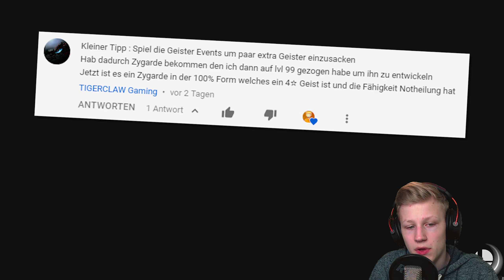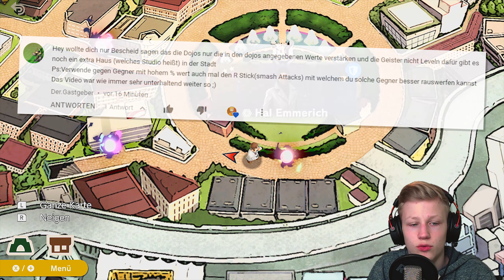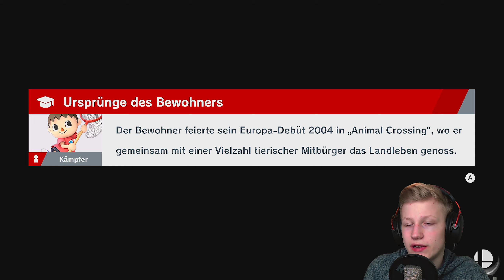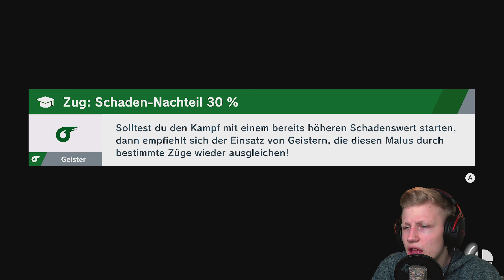"ICH MAG DR. MARIO NICHT! 😐" | Super Smash Bros Ultimate (Story) #12 | Rippelz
Let's Play Super Smash Bros Ultimate Story #12 [1440p/2k | German/Deutsch | 60FPS | Nintendo Switch | Blind | Greenscreen] "ICH MAG DR. MARIO NICHT! 😐" | Rippelz

«SOCIAL MEDIA»

Playstation-Network: RippelzYT

Die komplett übertriebenste und ultimativste Version von Super Smash Bros! (2018)

«SOFTWARE & HARDWARE»

- 16GB RAM (2x 8GB / 3000MHz)
- 550W Netzteil
- 2TB HDD (WD Blue)
- 4TB HDD (WD Blue) (Nur für Videos)
- 120GB SSD (Sandisk Plus)

Schnitt: Adobe Premiere Pro CC 2018
Aufnahme (Bild & Sound): OBS Studio
Aufnahme (Stimme): Audacity
Designs: Adobe Photoshop CC 2018
Intro & Outro: Adobe AfterEffects CC 2018